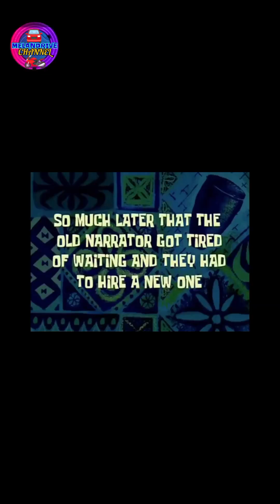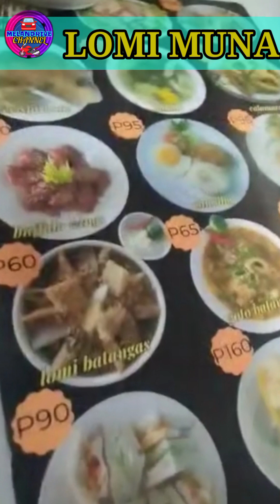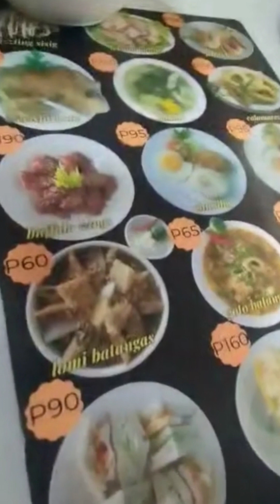RIDES TO MARAGONDON SANCTUARY BEACH